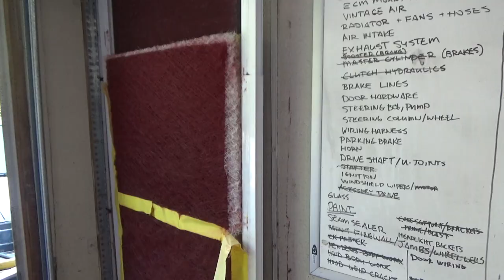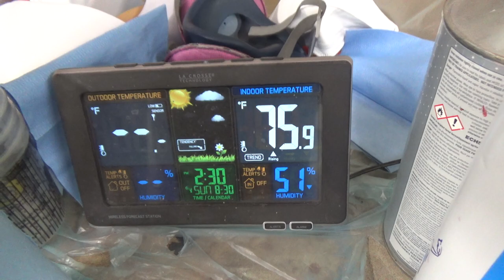1977 Camaro Z28 Part 242 : Will it blend?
Can I pull off a tri coat candy blend? Let's find out!